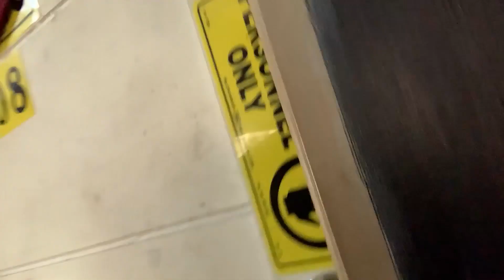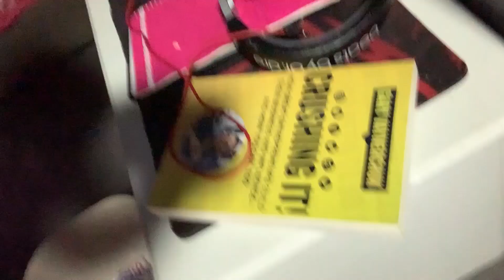Law Prince - ToDaily S1 E1 - Just Do It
On this day we recorded a song about our municipality Polangui. The song will be release in time. Title is USWAG POLANGUI